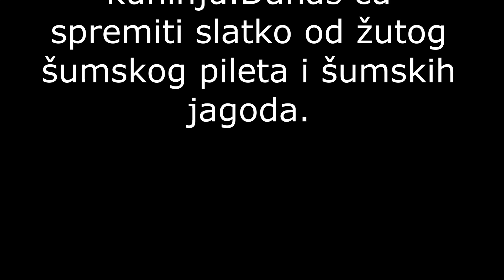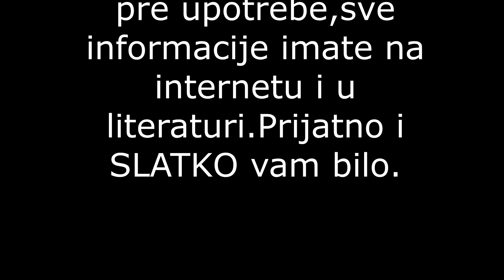Slatko od Žutog pileta i šumskih jagoda!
Uglavnom prave ovakvo slatko sa gljivom i limunom, ali ja više volim jagode nego limun, tako sa ga pravim po svom ukusu! Pa ko voli, neka izvoli!